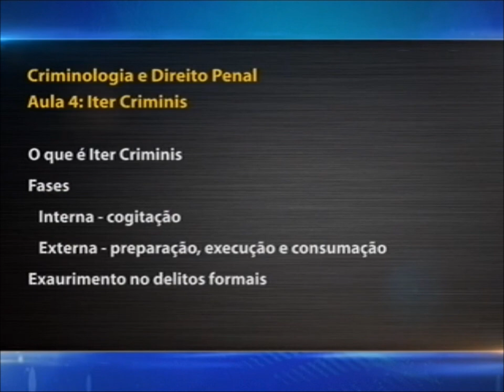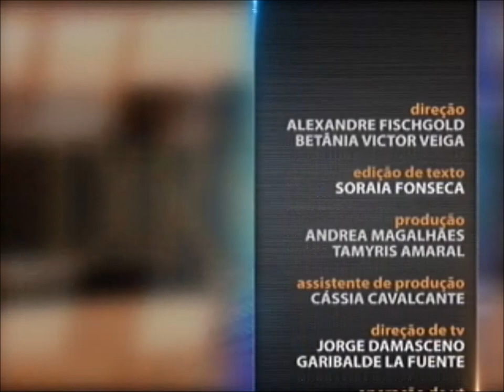Direito Penal - aula 4